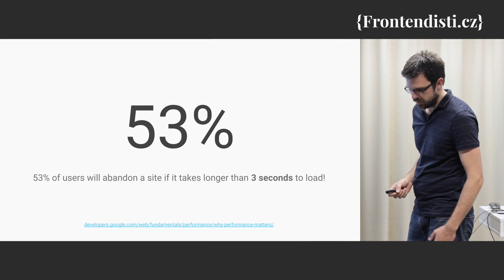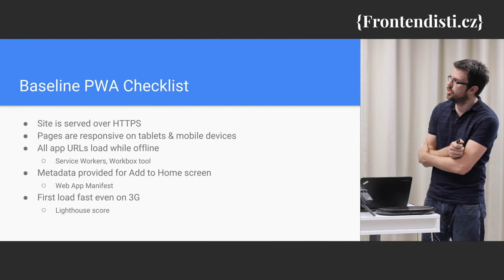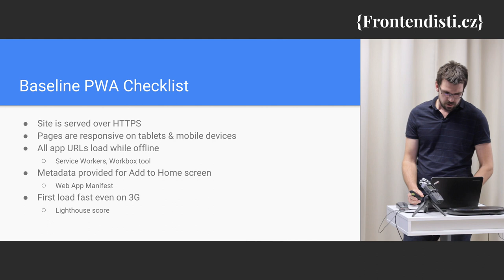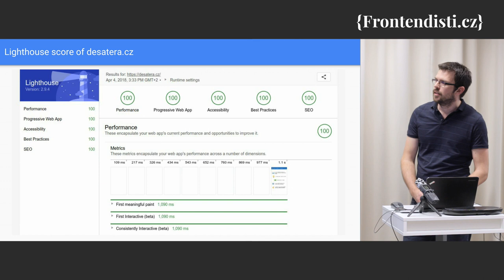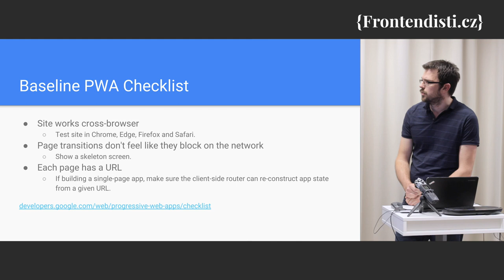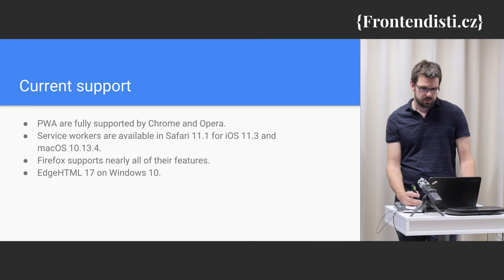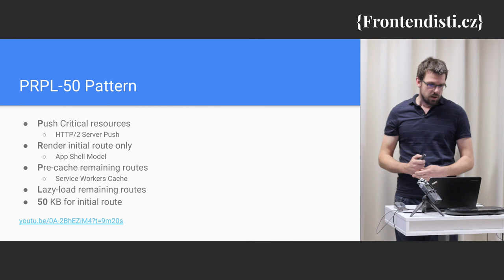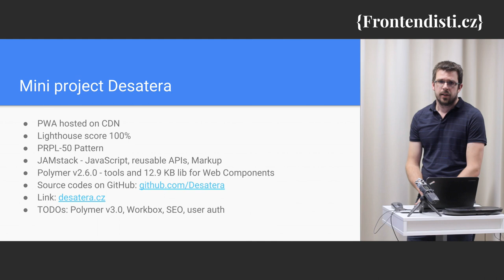Josef Ježek: Rychlé a modulární progresivní webové aplikace (PWA)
53% uživatelů opustí web, pokud se načítá déle než 3 sekundy. A po načtení očekávají rychlé rozhraní.

PWA aplikace jsou spolehlivé, rychlé a vytváří dojem plnohodnotné aplikace. Nevyžadují instalaci a centrální app store pro aktualizace a dohledatelnost.

Kombinace technologií HTTP/2, W3C Service Workers, W3C HTML Templates, W3C Custom Elements, W3C CSS Custom Properties, W3C Shadow DOM, JavaScript Modules a vzoru PRPL-50 nám umožňuje tvořit rychlé, modulární, udržitelné a čitelné PWA aplikace i pro pomalé a nestabilní sítě. Byla navržena v rámci projektu Polymer front-end vývojáři z projektu Chrome.

@Polymeristi - tvoříme lepší web zítřka